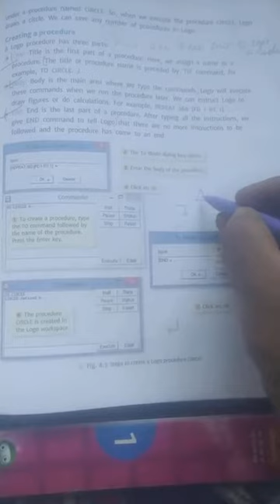class 4th computer chapter no08 05 October Day tuesday ( creating a procedure)